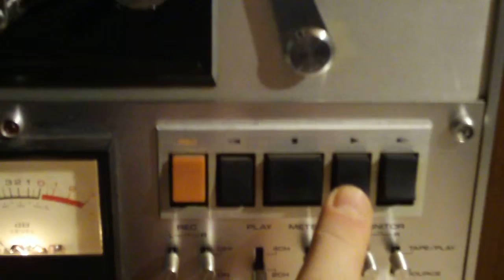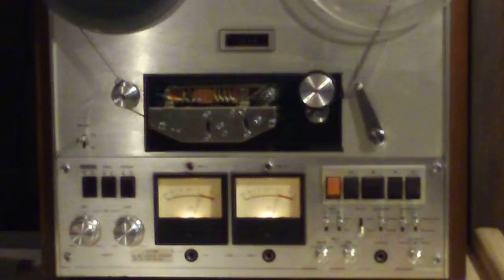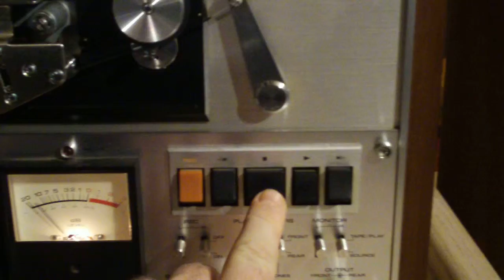Rieder Larsen song on rt1020L Reel to reel